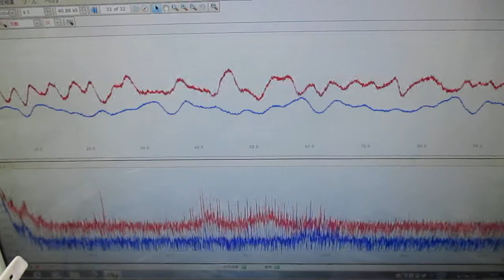超音波プローブの発振制御（スイープ発振とパルス発振の組み合わせ） ultrasonic-labo